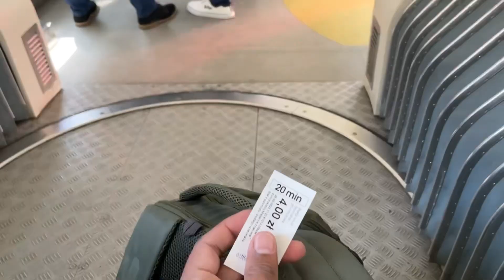From Prague, Czech Republic 🇨🇿 to Krakow, Poland 🇵🇱